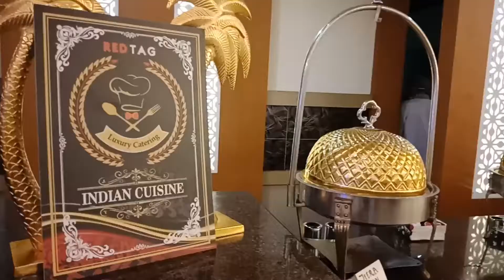Best caterers in Mohali, Chandigarh, panchkula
Red tag caterers is one of the best Caterers in Mohali City of Punjab Stands The #1 Restaurant Amongst The Top 10 In North India. We are synonymous with seated or sit down dinner catering. Proven In The Field Of Modern Cuisines Art Installations – Mix Media, Aquascaping Our References Are Unmatched.With Unbiased Press Clippings & Notations About Dharambir Chaudhary . This Substantiates Our Credentials Of Being The Best In The Industry.Red tag caterers As A Design Buffet Has Been Delivering Results Since 2007.